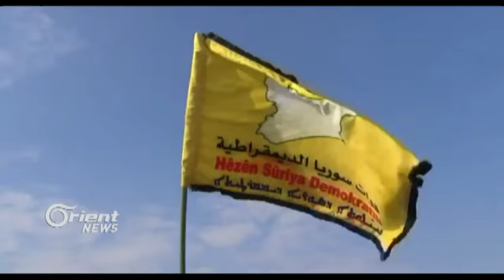Li Koabnî civînek di navbera Muslim û berpirsên Emerîkî lidar ket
Duh li bajarê Kobanî civînek di navber hevserokê PYDê Salih Mislim û hin
berpirsên Emerîkî li hate lidarxistin ,,û li gorî hin jêderên Kurd ku
armanca civînê ewe da ku nakokiyên di navbera herdû aliyan de werin çareser
kirin